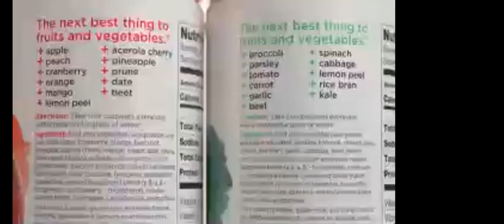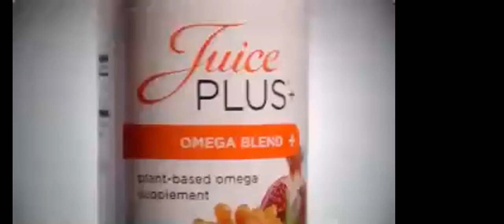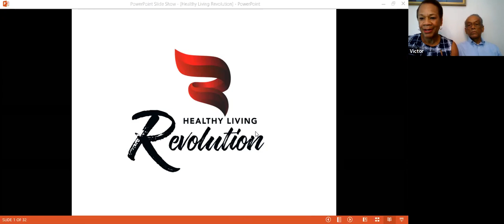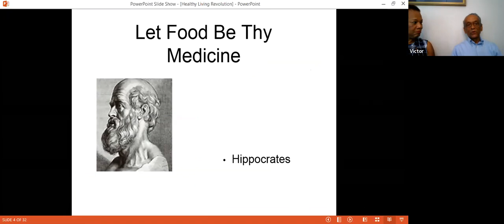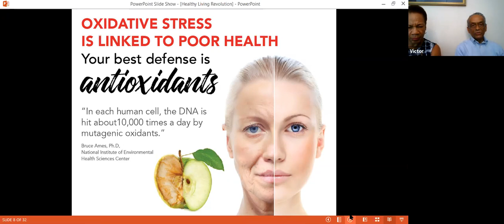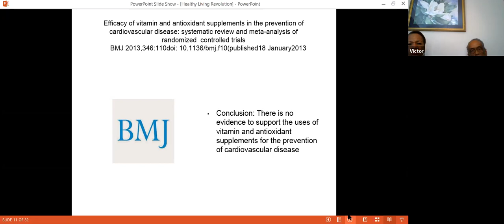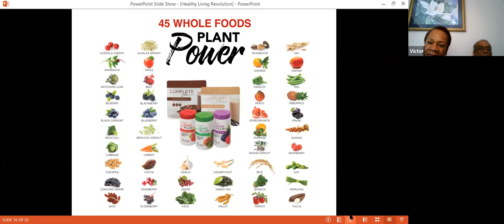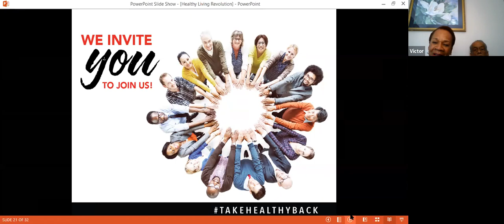Health Xchange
Dr Victor Payton and Coach Gwen Payton discuss the importance of whole food plant nutrition for families and the men and women that are the influencers . Dr Payton also gives great advice for other physicians in medical professionals.